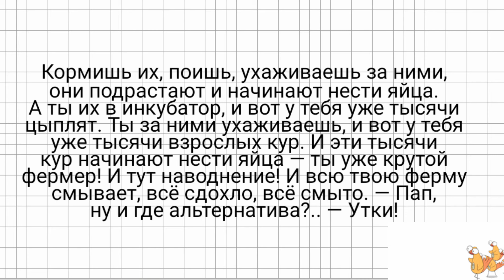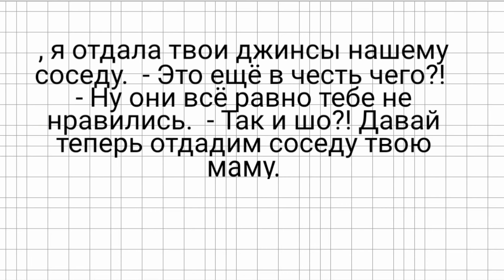Неприличные Анекдоты, Которые Заставят Вас Улыбнуться!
Анекдоты, Которые Гарантированно Заставят Вас Улыбнуться!

0:02 анекдот про альтернативу
0:47 Анекдот про врача
0:54 кака вам Идея?
1:08 Анекдот про соседа

Готовьтесь к веселью без ума! Наше новое видео насыщено настоящими жемчужинами глупых, но безумно смешных анекдотов. Погрузитесь в мир беззаветного веселья, где тупость становится источником самого искреннего смеха!

🌟 Что вас ждет:

Серия абсурдных и тупых шуток, гарантированных вызвать у вас смеховой хаос.
Легкая, беззаботная атмосфера, идеальная для того, чтобы забыть обо всех заботах и просто посмеяться.
Возможность расслабиться и насладиться безумными моментами ради хорошего настроения.
Подготовьтесь к урагану смеха и поделитесь этим видео с друзьями, чтобы вместе окунуться в мир абсурда и веселья! 😜🚀"